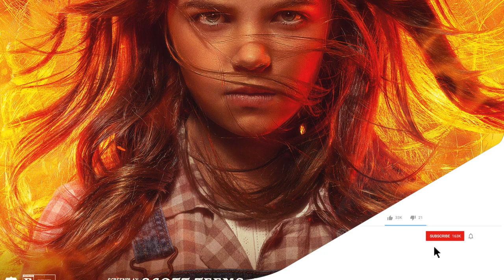Movie DVD Video - Firestarter (Behind the scenes)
JOMAR ROSARIO VICENTE (MUSIC DEEJAY KARMA)

I ACTUALLY GOT THIS DVD DISC MOVIE NAME'D FIRESTARTER (EARLY YEAR 1990s COMMERCIAL TELEVISION VIDEO) AT PEARL CITY SHOPPING MALL, OAHU ISLAND HAWAII. I CAN'T TELL YOU PEOPLE AUIDENCE WHO HELP'ED ME GET THIS MOVIE VIDEO BUT IT'S REALLY TRUE, YOU CANT GET YOUR OWN COPY DVD MOVIE VIDEO DISC SOMEWHERE IF YOU REALLY TRY OKAY?! HINT, IT'S A REALLY RARE FIND OKAY?!

DATE UPLOAD'ED - MAY 28 TUESDAY YEAR 2024